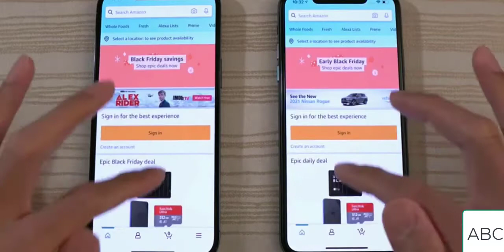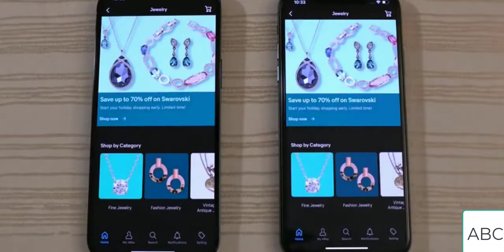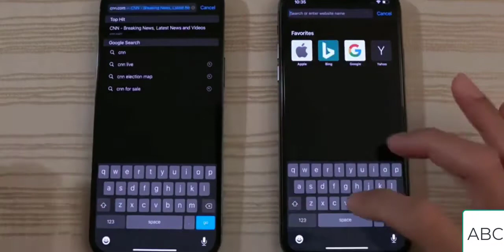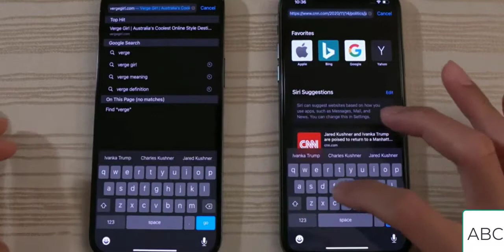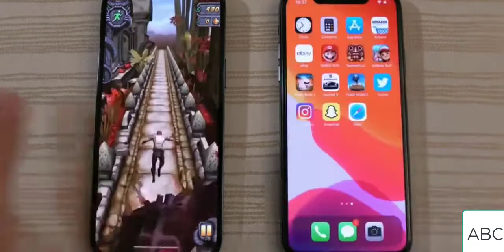iPhone 13 pro max vs iPhone 12 pro max pubg mobile test _ gaming test _ speed test_ graphic setting_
iphone 13 pro  review in Hindi
iphone 13 pro  speed test
iphone 13 pro  unboxing in Hindi